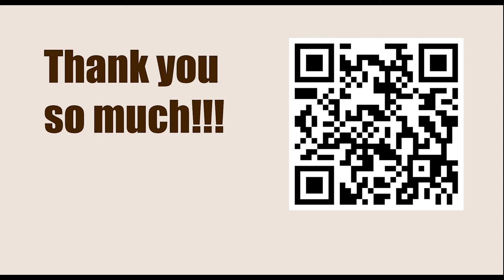Game 84 || Capablanca vs Janowski, 1911 || GARY KASPAROV on My Great Predecessors - Part I